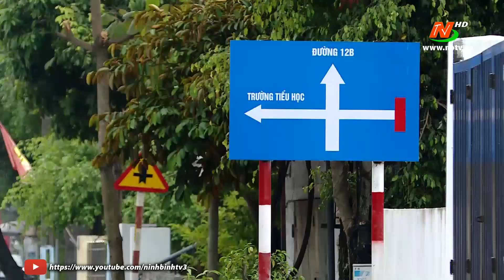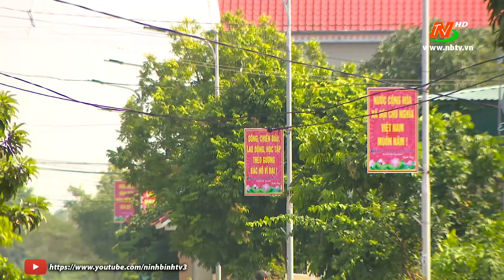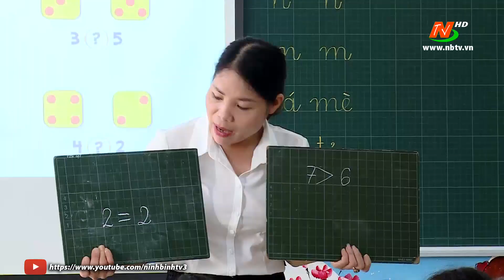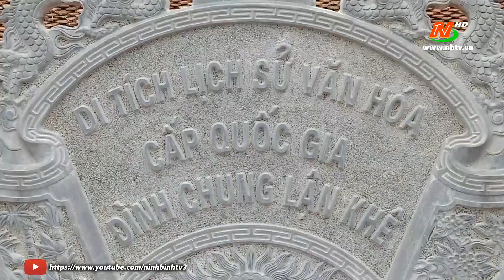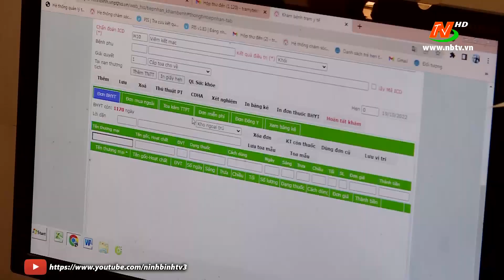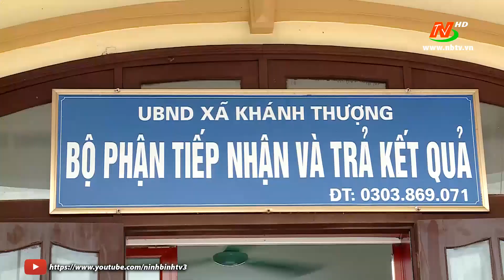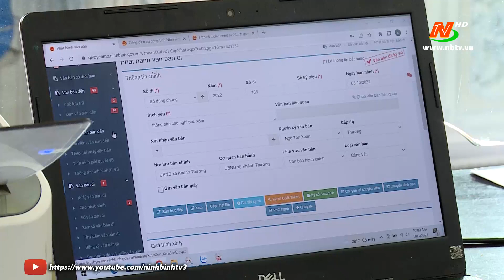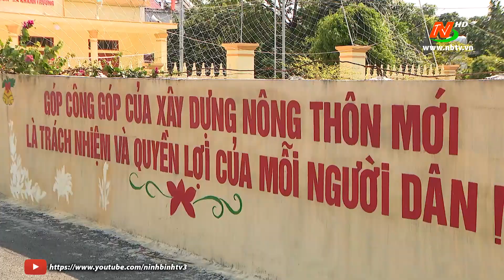Khánh Thượng miền quê đổi mới